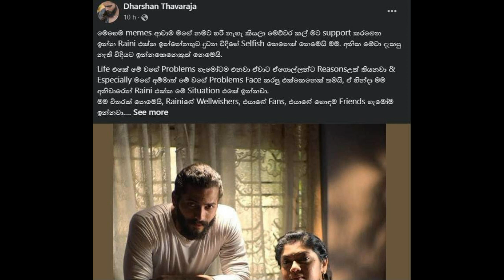ජනප්‍රිය නළු දර්ශන් මේ දැන් හෙළිකල අදහගන්නත් බැරි කතාව | darshan thawaraja